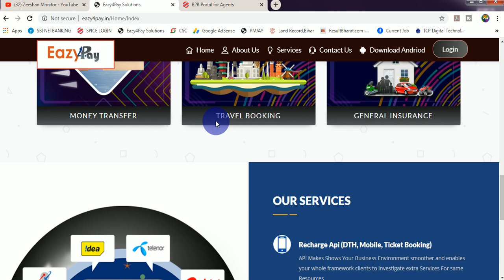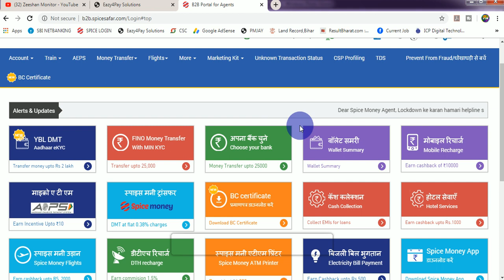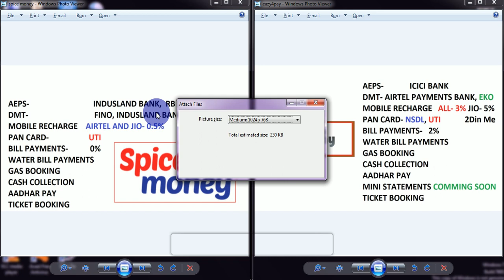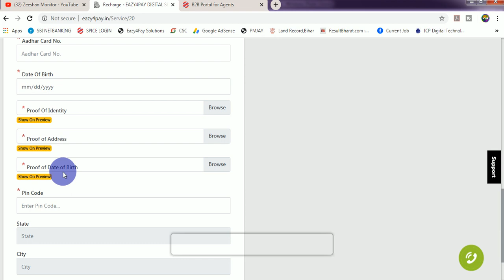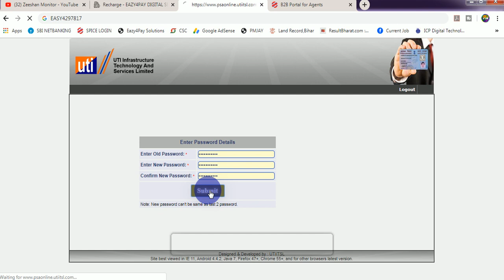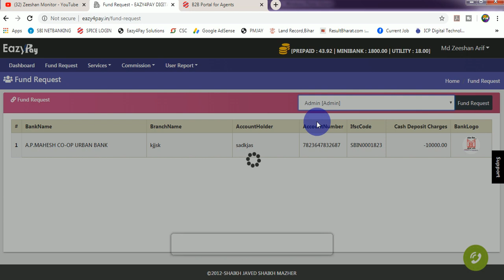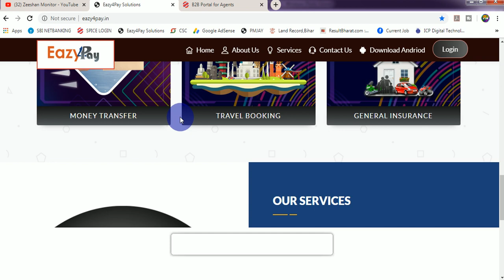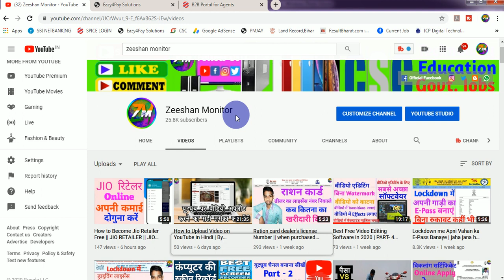SPICE MONEY Vs EAZY4PAY || ICICI BANK, EKO || ZEESHAN MONITOR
THANKS FOR WATCHING